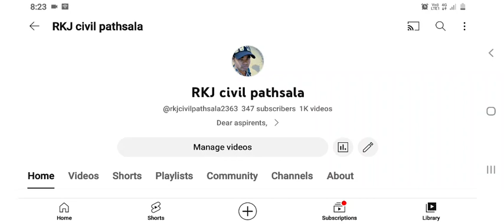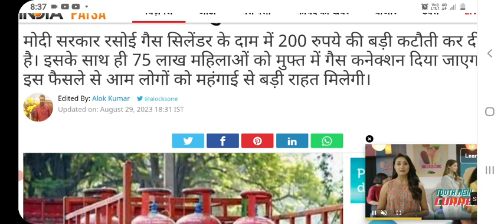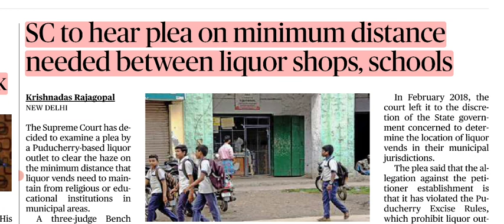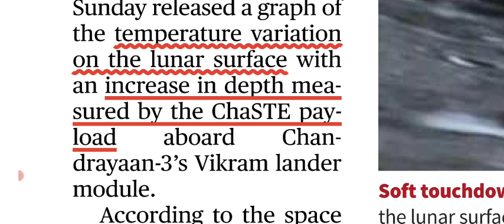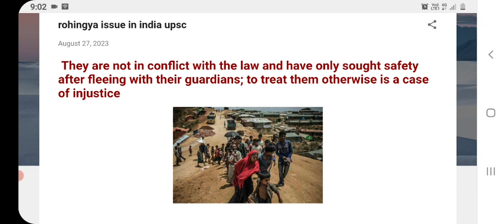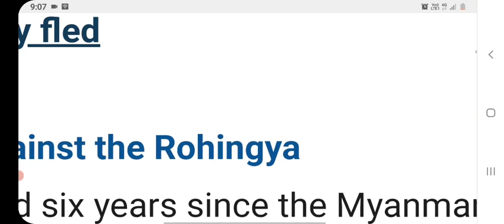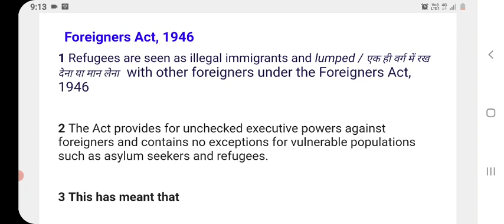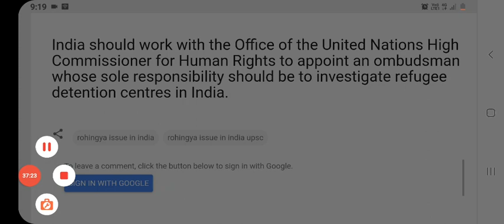28 august 2023 the hindu newspaper editorial analysis